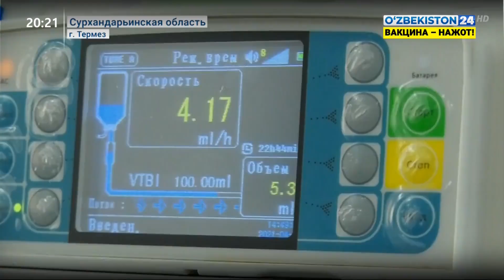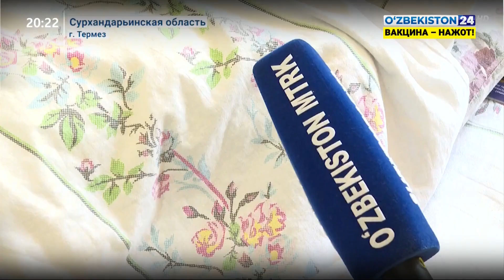Проведение уникальной операции с российскими коллегами в Сурхандарье